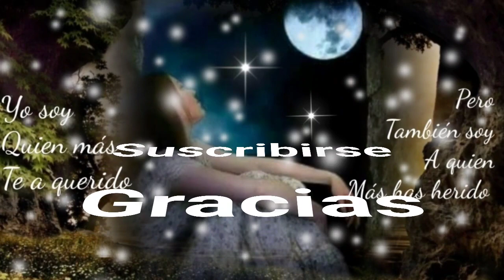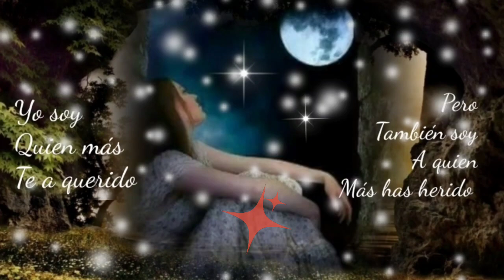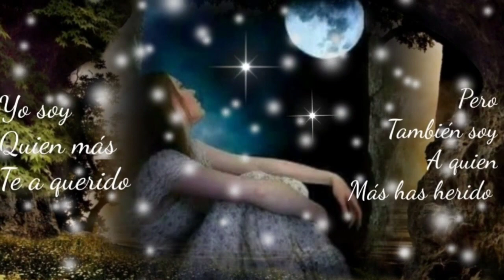AMOR AQUÍ YA NADA IMPORTA PERO HASTA EL FINAL TE ESPERARÉ - LOS BUKIS (serge djbcmx)